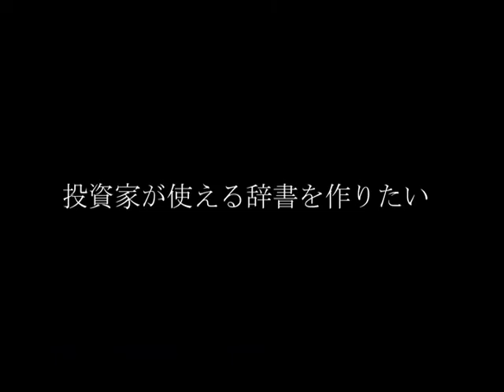投資家の辞書を作りたい【YUTAKA na LIFE】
投資家向けに投資専門の辞書を作りたいと思います。